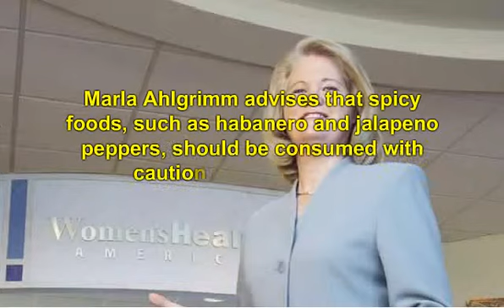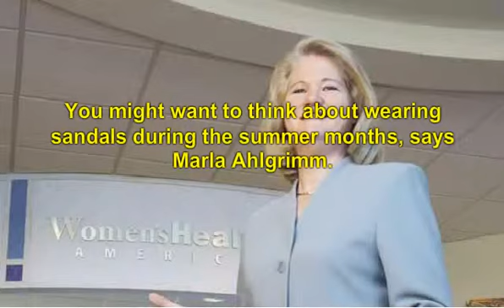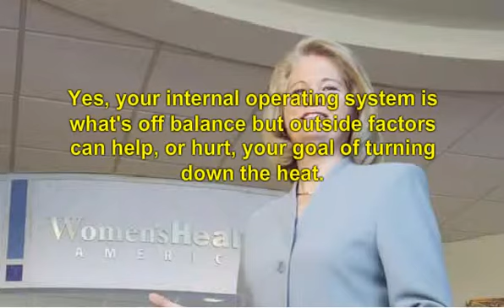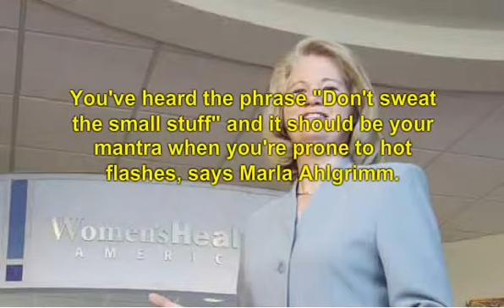Cooling Down Hot Flashes -- Advice from Marla Ahlgrimm, R.Ph.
Water, wine, and what to wear: Marla Ahlgrimm offers advice on these topics and more.
So, you've just turned 45 and feel like you're 25? Marla Ahlgrimm says that could change in a flash...a hot flash, that is. Women in their 40s (and some in their late 30s) begin to experience what doctors call perimenopause, which is the time around menopause. Marla Ahlgrimm notes that this can be an exciting stage of life if a woman is tired of taking birth control medications but can also cause minor discomforts, such as vaginal dryness and mood swings. One of the most talked about symptoms that occur at perimenopause and menopause is the often joked about hot flash, cites Marla Ahlgrimm